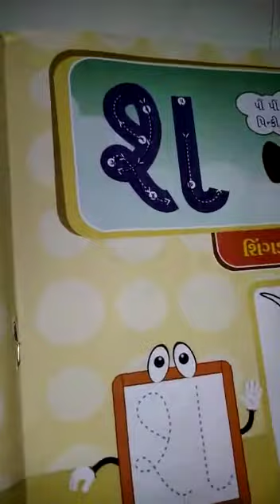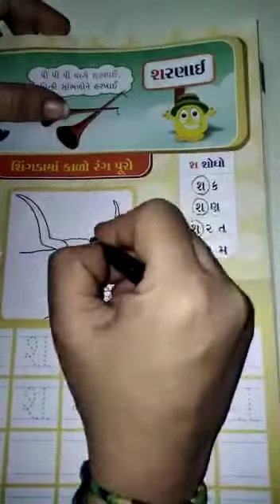ધો-જુ.કે.જી:- શ ની ઓળખ અને લેખન